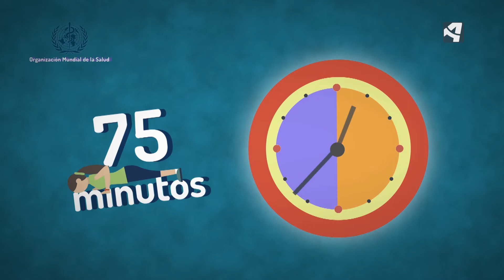¿Cómo envejecer con salud?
Si quieres saber más sobre la ciencia del envejecimiento no te pierdas el capítulo completo en Aragón a la Carta. Programa 70 (Envejecimiento)